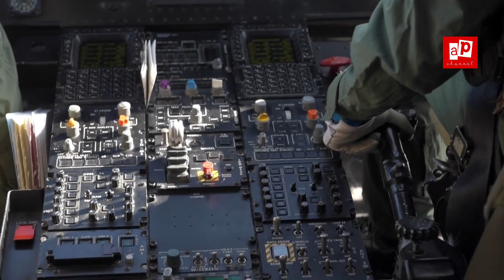HELIKOPTER AW 101 ANTI KAPAL SELAM YANG BATAL DIBELI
Proses hukum kasus korupsi pengadaan helikopter angkut Agusta Westland (AW)-101 di lingkungan TNI Angkatan Udara (AU) bergulir di meja hijau.

Dalam kasus ini, Direktur PT Diratama Jaya Mandiri, Irfan Kurnia Saleh alias John Irfan Kenway, didakwa merugikan negara hingga Rp 738,9 miliar. Jaksa Komisi Pemberantasan Korupsi (KPK) menduga, korupsi ini dilakukan Irfan bersama dengan beberapa orang lainnya, di antaranya mantan Kepala Staf TNI Angkatan Udara (KSAU) Marsekal (Purn) Agus Supriatna yang pada kurun 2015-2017 menjadi Kuasa Pengguna Anggaran (KPA). Sejak awal, pengadaan helikopter AW-101 terkesan dipaksakan.

Peringatan Presiden Joko Widodo terkait rencana pengadaan angkutan ini bahkan tak diindahkan.

Heli AW-101 dibikin perusahaan Agusta Westland yang merupakan anak usaha Leonardo dan bermarkas di Italia. Perusahaan itu memang khusus mendesain dan memproduksi helikopter dengan berbagai kebutuhan.

Dicek pada situsnya, helicopters.leonardo.com, Rabu (25/5/2022), heli AW-101 didesain untuk beroperasi pada kondisi dengan iklim yang keras. Setidaknya ada 3 kategori penggunaan heli AW-101 ini yaitu heavy multi-mission, naval, dan SAR/CSAR.

Dengan 3 kategori itu, heli ini bisa digunakan untuk ragam hal mulai dari angkutan bagi prajurit militer, perbantuan, hingga evakuasi. Selain itu, heli ini bisa difungsikan untuk kepentingan operasi maritim hingga urusan search and rescue atau SAR.

Panjang keseluruhan heli ini 22,83 meter. Kapasitasnya 2 pilot, 1 kru, dan 25 lebih tentara, di mana terdapat perlindungan balistik. Heli ini bisa melaju hingga 277 km/jam.

Heli ini juga dilengkapi kursi pelontar yang bisa berfungsi saat keadaan darurat. Selain itu, heli ini mendukung kemampuan mengisi bahan bakar di udara. Sedangkan untuk opsi persenjataan disebutkan seperti torpedo, rudal udara ke permukaan, hingga senjata lainnya.

Terlepas dari itu, sebenarnya untuk apa heli AW-101 itu sampai saat itu dibutuhkan TNI AU?

Sumber: Kompas.com dan detikcom.